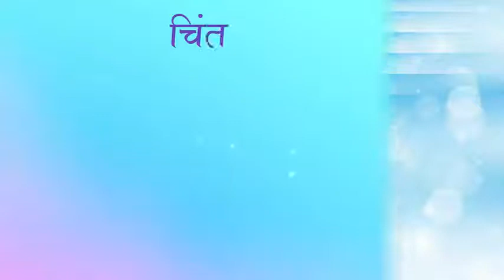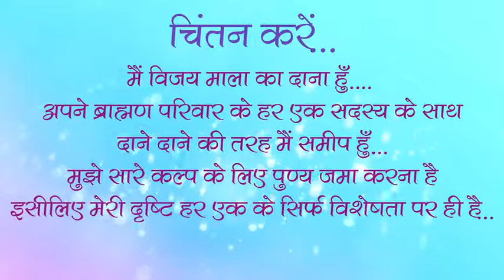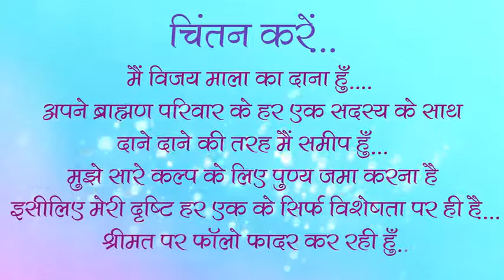Inspiration part 14// pap aur punya//Dadi Gulzar ji//